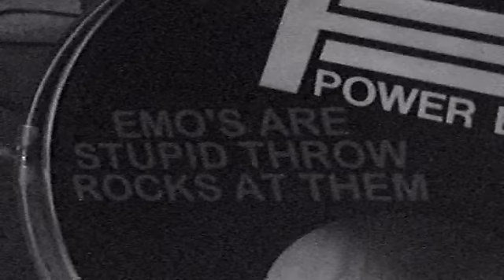Love an Emo???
"It's sad when you love an emo"

Alcohol fueled funniness